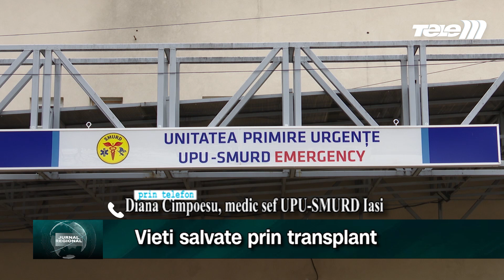Vieti salvate prin transplant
Drama a doua vieti a salvat opt persoane care se aflau de foarte mult timp pe listele de asteptare pentru o interventie de transplant. La Iasi au fost realizate la sfarsitul saptamanii trecute doua transplante de ficat de la donatori aflati in moarte cerebrala. Echipele medicale s-au mobilizat exemplar pentru ca pacientii sa primeasca o noua sansa la viata.